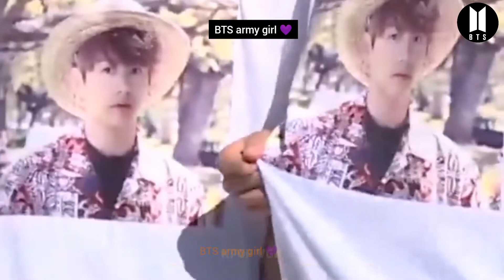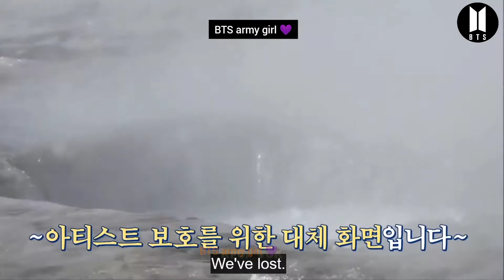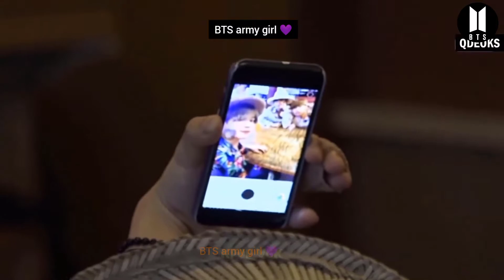Momentos raros de Jungkook siendo intimidado por sus Hyungs😅🤣😂